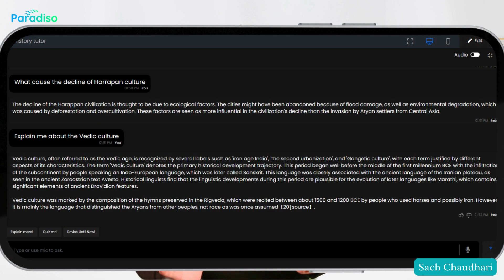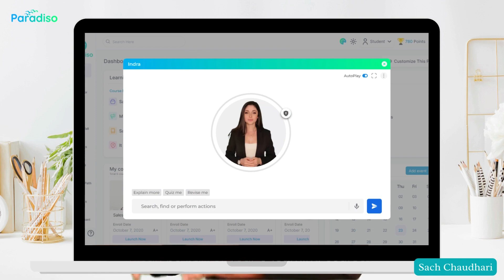Transform Your eLearning Experience with AI Tutor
Delve into the promising future of AI tutors in eLearning, overcoming obstacles and maximizing the potential for effective learning.

This video highlights how technology's evolution is propelling AI tutors to play a pivotal role in education. Discover how teachers and educational organizations can harness AI tutors to revolutionize the classroom and elevate student learning experiences.

The study showcased in this video provides concrete evidence of the impact of a personalized, active, AI-powered learning system, incorporating problem-solving exercises and tailored feedback.

Meet Indra, your all-in-one personalized AI assistant, designed to be your companion, tutor, and guide, offering instant solutions with empathy, adaptability, superintelligence, and self-learning capabilities. Whether you're working, studying, or just chatting, Indra is here to make your daily tasks easier and more efficient.